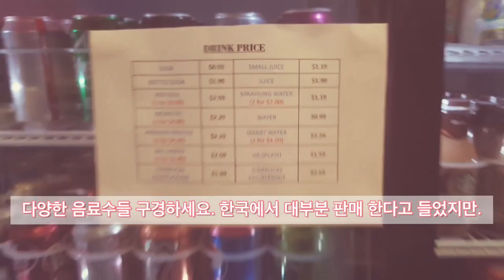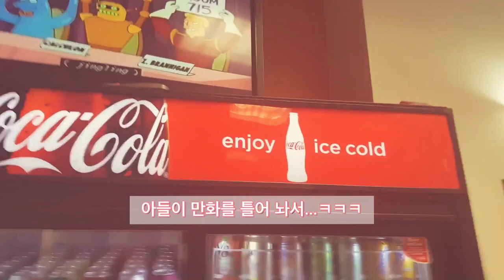[미국 비지니스] 애틀랜타 카페테리아 오늘의 요리 샐몬- 멕시칸 치킨 캔슬로-한국 호박전.Cafeteria in Atlanta Small business in USA 🇺🇸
애틀랜타에서 작은 카페테리아를 운영하고 있습니다.
구내식당 이라고 보시면 되구요 샌드위치 가게와 핫푸드를 파는 가게의 조합입니다.
작은 아들이 방학 동안 도와줘서 촬영할 여유가 생겼습니다.
구경하세요.